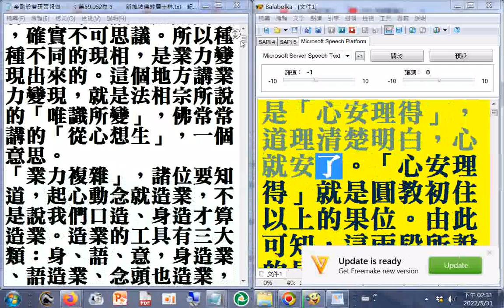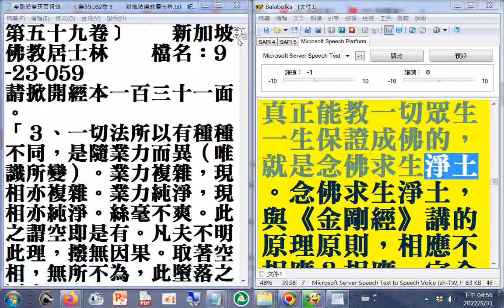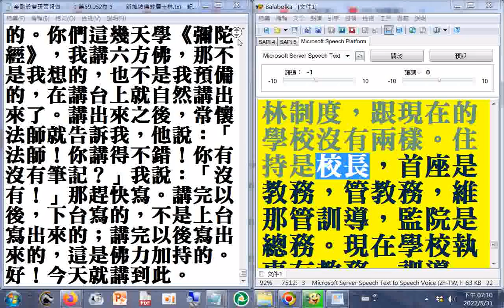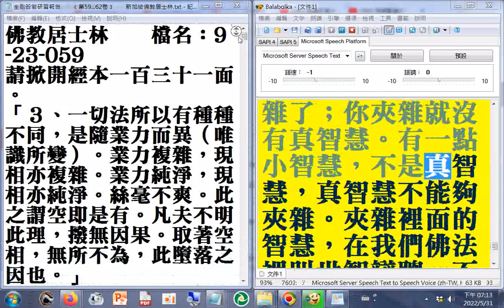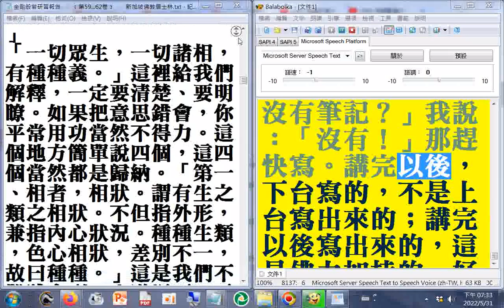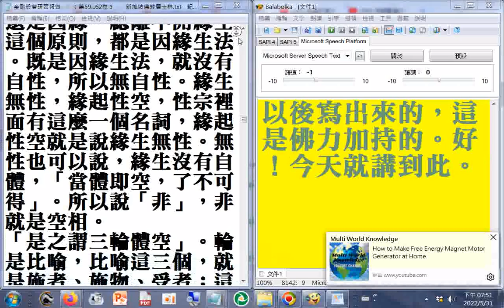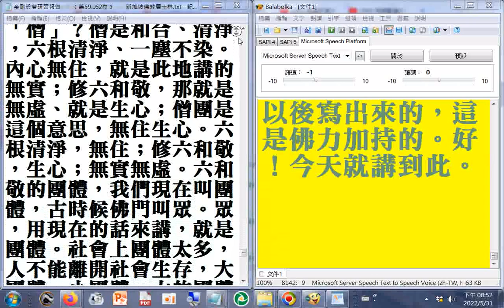有聲書 金剛般若研習報告﹝第59...62卷﹞新加坡佛教居士林#淨空法師弘法文字資料（使用電腦報讀程式#Balabolka逐字唸，部分破音字讀音有誤請見諒，般若讀音是ㄅㄛㄖㄜˇ20220531)